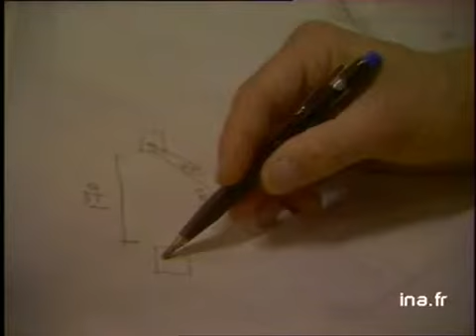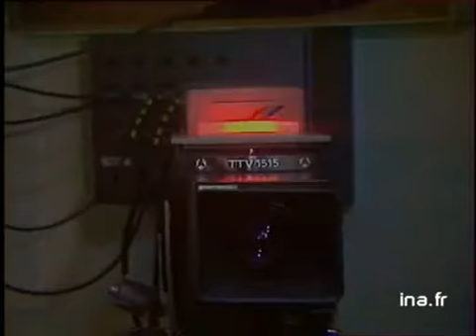DEBAT : LES REGLES DU JEU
28 avril 1988
Les préparatifs du débat Mitterrand-Chirac de ce soir au studio 101 de la Maison de la Radio :      - Le studio vide, en parti peint en bleu, peintres au travail. Interview de Pierre Pledge, décorateur SFP, le choix de la couleur a été laborieux... Ouvriers au travail, on apporte les fauteuils. Interview de Michel Le Lan, chargé de production à la SFP, la répartition des places s'est faite par tirage au sort. Ouvriers fabriquant les futures tables des deux candidats. Main traçant des plans au crayon sur une feuille à dessin. Jean Luc LERIDON (réalisateur) discutant sur le plateau (muet). [différents plans] des caméras. politique; archive television; archive tv; ina; inna; Institut National de l'Audiovisuel; french tv Images d'archive INA